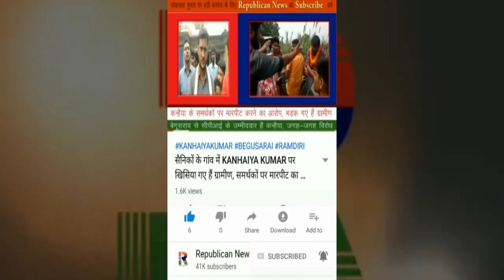MOKAMA विधायक ANANT SINGH गिरफ्तार होंगे या नहीं? SP KANTESH MISHRA व ASP LIPI SINGH ने बता दिया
मोकामा विधायक अनंत सिंह की गिरफ्तारी की खबर कितनी सच है? क्या सचमुच अभी गिरफ्तार होंगे अनंत सिंह? ग्रामीण एसपी कांतेश मिश्रा व एएसपी लिपि सिंह ने लेटेस्ट अपडेट दी है। जानिए क्या होने वाला है।